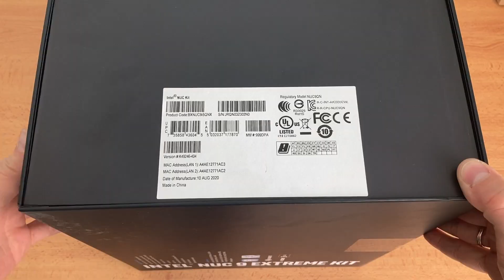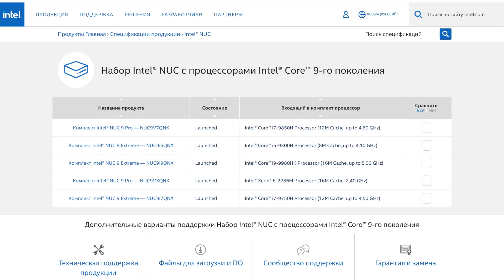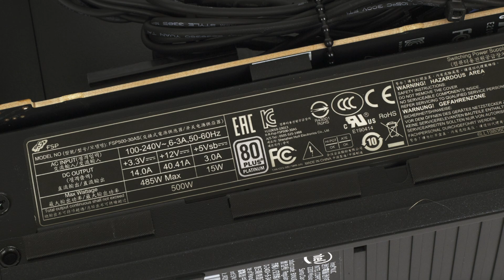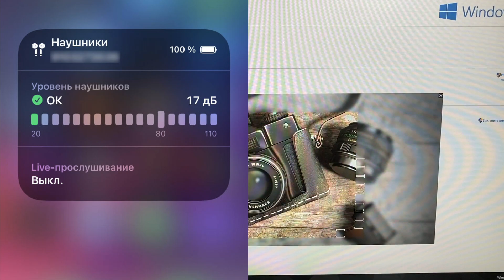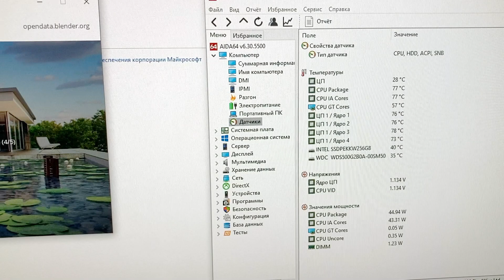Обзор Intel NUC 9 Extreme Компактный и мощный системный блок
Intel NUC 9 Extreme компактный и крутой системник. Подробнее
Что лучше, купить готовый системный блок или собирать системник самому?